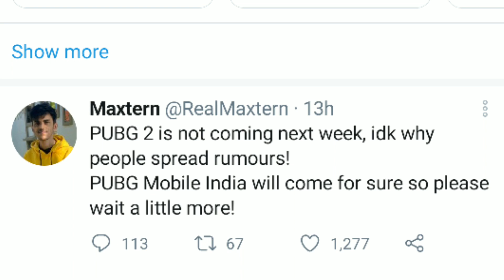BIG UPDATE PUBG MOBILE INDIA NEW OFFICE🔥,Kronten Angry,Godnixon Collab,PUBG MOBILE INDIA LAUNCH PLAN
Topics Covered In This Video:
1: FINALLY 😍 PUBG MOBILE INDIA CONFRIMED RELEASE DATE ! | PUBG MOBILE INDIA NEW APK | PUBG UNBAN NEWS

2:Finally 🤩 Pubg Mobile India Launch Date | Pubg India Latest Update | Pubg Mobile India

3:बड़ी खुसखबरी😍 PUBG MOBILE INDIA LAUNCH NEW PLAN | PUBG INDIA GOVT. PERMISSION |PUBG 2.0 DOWNLOAD LINK

4:😍बोहूत बड़ी खुसखबरी : PUBG MOBILE INDIA LAUNCH TODAY ? PUBG MOBILE INDIA DANCE EMOTE ! | PUBG NEWS !!

5:CARRYMINATI SAD NEWS

6:8BIT GOLDY ON MERCY TOXIC

7:KRONTEN ANGRY ON EDITOR

8:GODNIXON COLLAB WITH BOLLWOOD SINGER

News Credit:
Delta 28